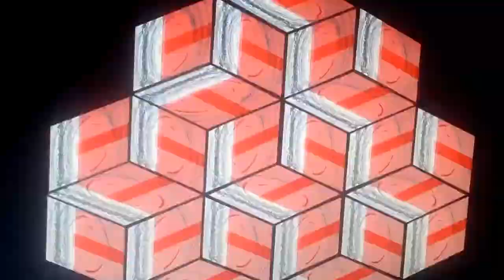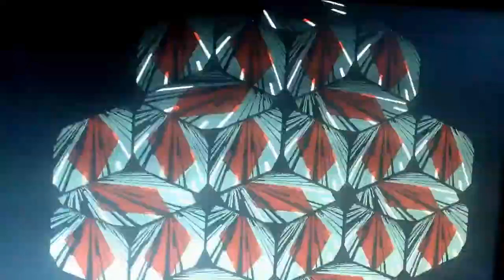GM ✞ Visual Teaser // Video Mapping // Cali - Colombia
Demo Ghost Machine // VjSet
* video mapping
* digital art
* visual live performance
* live cinema